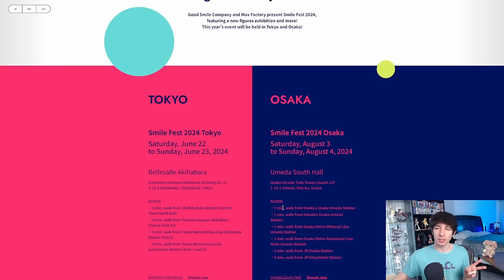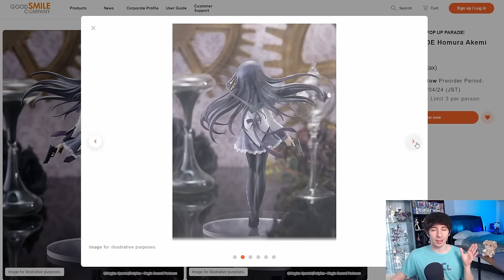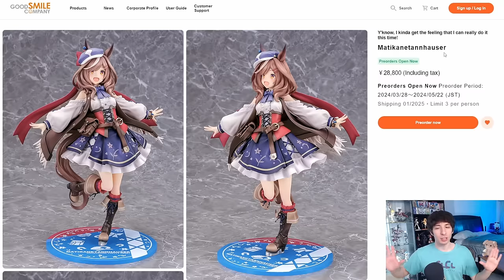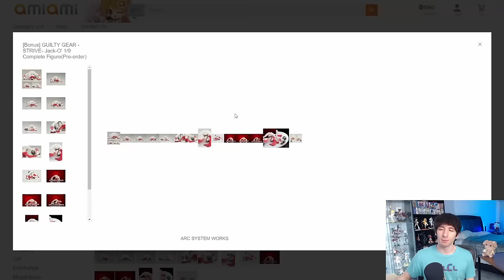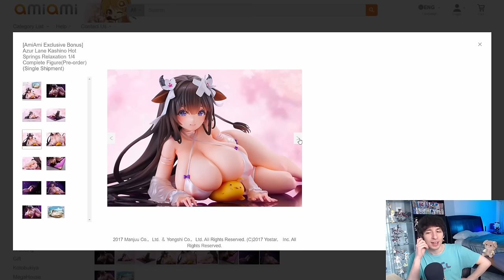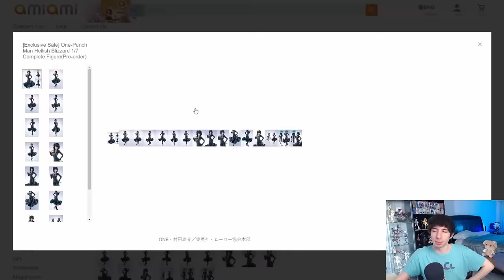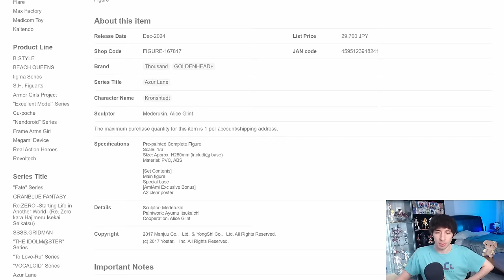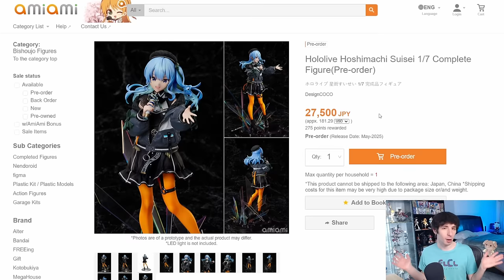Good Smile is Fighting to Keep You Invested in Figure Collecting | March Preorder Roundup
So March was a pretty dang good month for Anime Figures. While not every company is getting the memo, a few are truly trying to keep you in the hobby with fantastic prices. I also seemed to have found myself talking about more suggestive figures this month than usual so let's hope Youtube's cool with me covering them real quick.

00:00 intro
00:45 Pop up Parades
11:44 Good Smile Store Figures
28:53 FREEing
35:08 AmiAmi(Cheap figures, Furyu, some lewd/+18 stuff)
53:02 AmiAmi Continues(Claynel, Ques Q, Amakuni, Spiritale, etc)
1:21:46 Outro